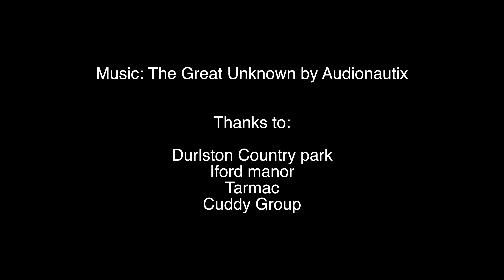Skynamite in 2016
Here's some shots from a couple of our projects this year.